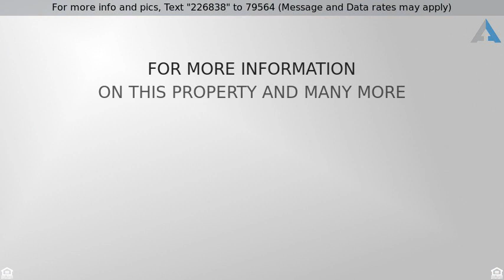Priced at $257,300 - 148 Cody Ct, , TN 37148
Beautiful 3 Bedroom 2.5 Bath Home with Bonus Room,

Beautiful 3 Bedroom 2.5 Bath Home with Bonus Room, Laminate Hardwood Floors, Formal Dining Room, Gad Fireplace, Stainless Steel Appliances & So Much More! Large Fenced Backyard with Pool. Large Tiered Deck Perfect for Entertaining! Located 10 Minutes off of I-65. Great Neighborhood!